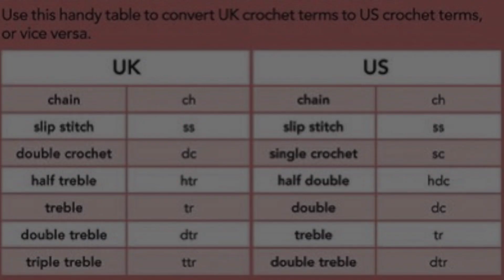How to - double crochet (UK terms)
Video showing how to complete a double crochet stitch (UK terms)

Conversion chart credit - Simply Crochet